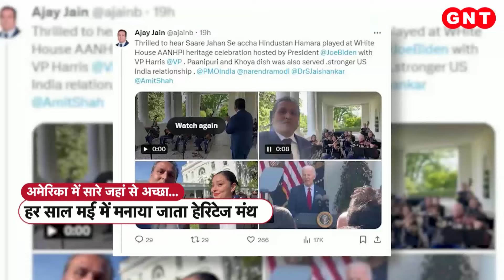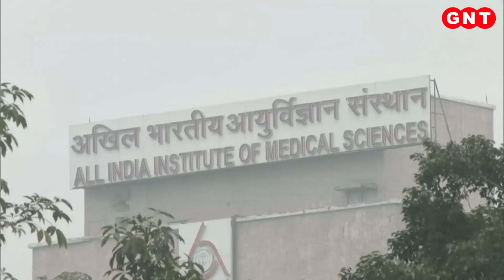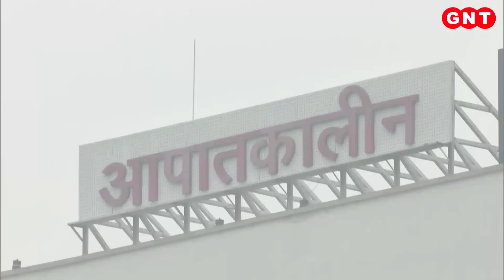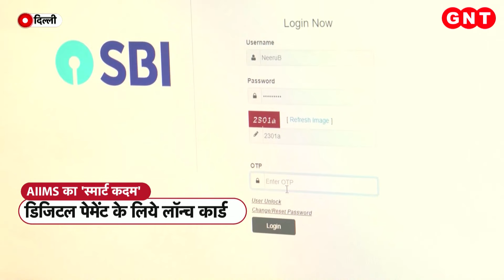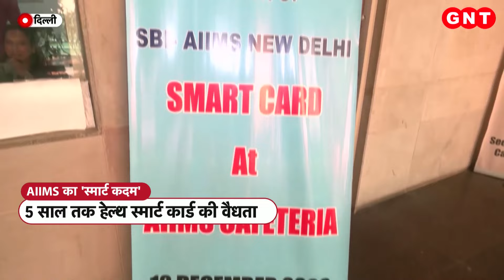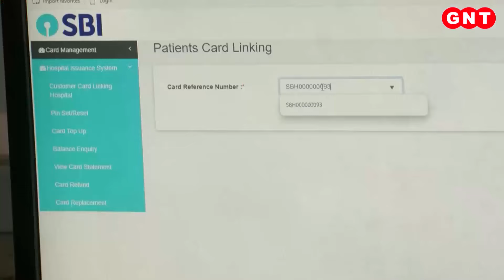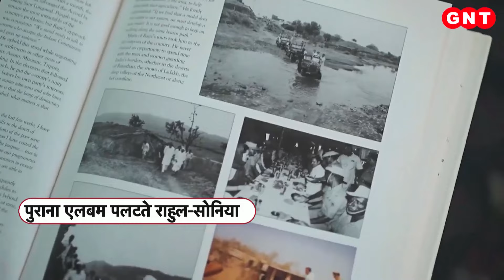Chardham Yatra के लिए पहुंच गई इतनी भीड़...Police को बदलना पड़ा प्लान, CM Dhami ने जारी किए निर्देश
केदारनाथ धाम में चार दिनों में एक लाख से अधिक यात्री दर्शन को पहुंच चुके हैं. जबकि पिछले साल चार दिन में नब्बे हजार यात्री दर्शनों को पहुंचे थे. अभी यात्रा चल ही रही है, ऐसे में भक्तों की संख्या के ये आंकड़ा और बढ़ जाने की संभावना है... चारधाम यात्रा के सुव्यवस्थित संचालन के लिए मुख्यमंत्री पुष्कर सिंह धामी के निर्देश पर शासन ने चमोली रुद्रप्रयाग और उत्तरकाशी में एक-एक यात्रा मजिस्ट्रेट की तैनाती भी कर दी है.